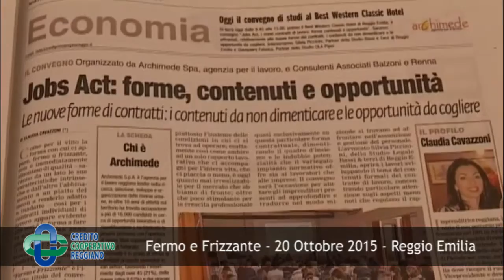Convegno Fermo e Frizzante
Tutti riuniti al Classic Hotel per dialogare su un tema di importante attualità: il jobs act e le sue implicazioni (forme, contenuti e opportunità).
Il convegno, che abbiamo avuto il piacere e l'onore di sponsorizzare, è stato organizzato da Archimede SpA.